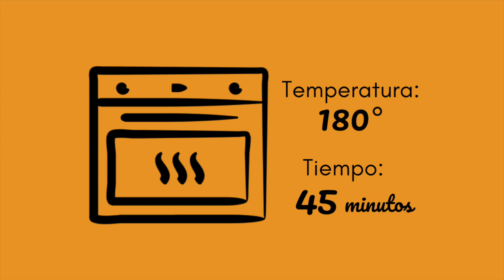BIZCOCHO MARMOLADO | Fácil y rápido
Receta para hacer un delicioso bizcocho marmolado. Como sé que les encantan los dulces en general y los bizcochos en particular, aquí les traigo uno nuevo. Espero que les guste, si es así no olviden hacérmelo saber por los comentarios

Ingredientes:
-200 g de harina
-250 g de azúcar
-1 yogur natural
-3 huevos
-150 ml de aceite
-2 cucharadas de cacao puro en polvo
-1 sobre de levadura/polvo de hornear o 16 g